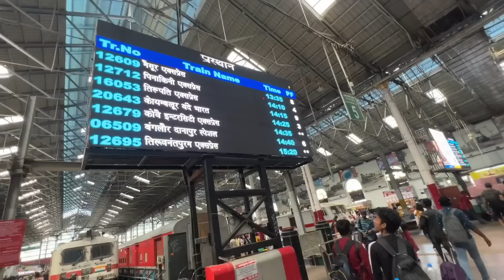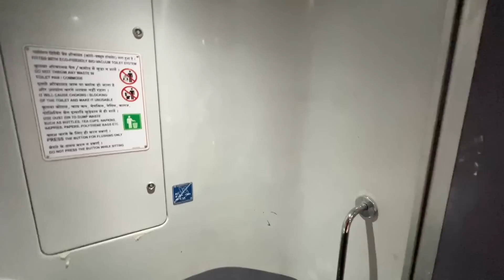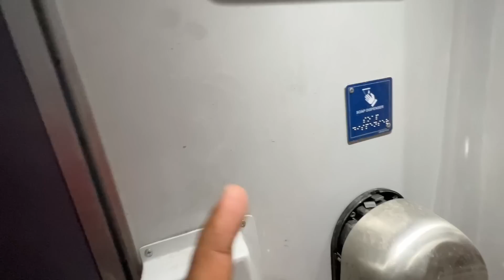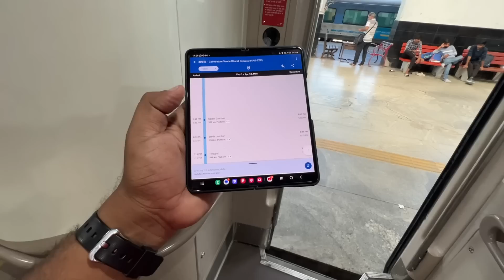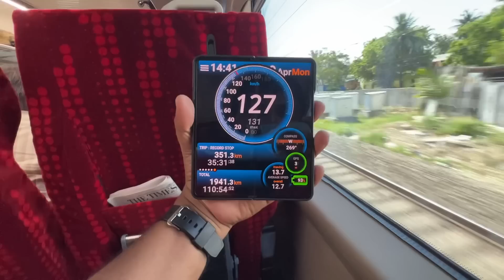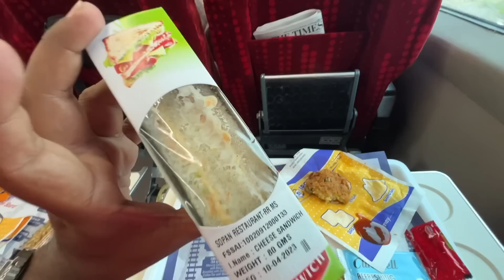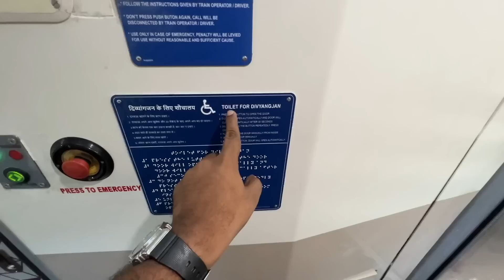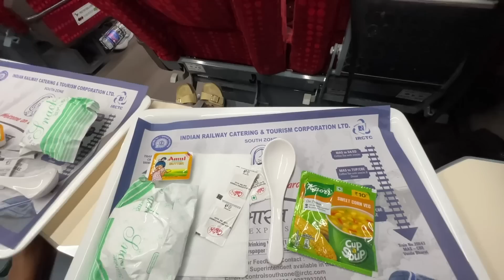New Vande Bharat Express Executive Class Review || Chennai to Coimbatore || Indian Railways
I love making videos and this video about New Vande Bharat express executive class interior || CHENNAI TO COIMBATORE